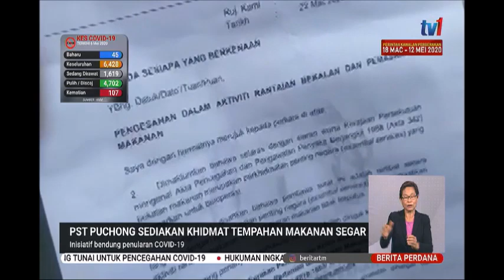6 MEI 2020 BERITA PERDANA – PST PUCHONG SEDIAKAN KHIDMAT TEMPAHAN MAKANAN SEGAR – BENDUNG COVID-19